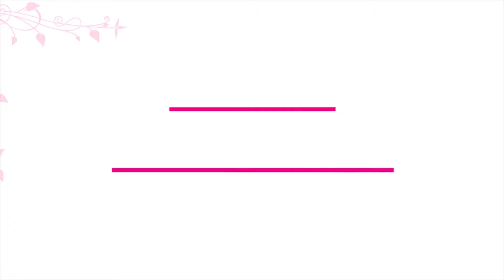"Nel regno dei legumi" di Francesco Galiffa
Ospite di "Detto tra noi" lo storico Francesco Galiffa che ci presenta l suo ultimo libro "Nel regno dei legumi".
Buona visione!